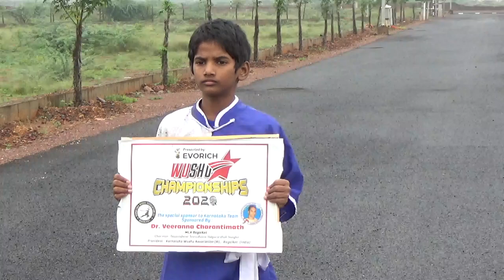1st Wushu Stars International Championship 2020-Online Wubuquan Bronze Medal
Player Name : Vinay V Garasangi
From : Bagalkot
Coach : Sangamesh R Layadgundi
National Judge and Coach